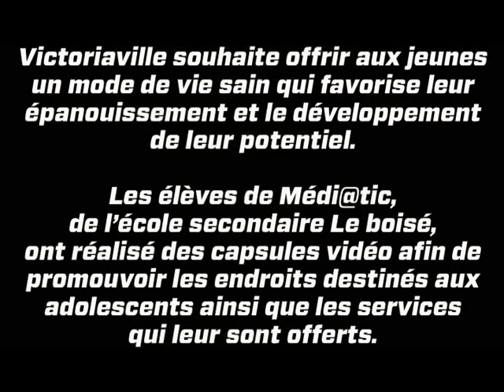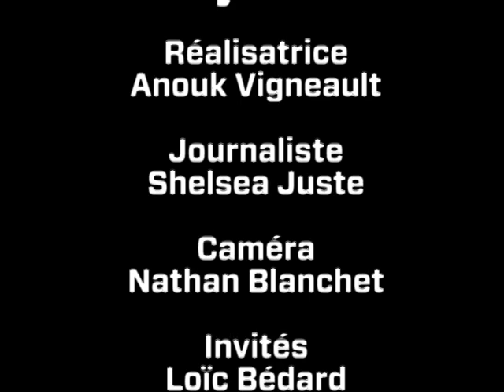Présentation de Polyramix (capsule Médi@TIC #8)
Espace jeunesse Victo est fière de présenter ses capsules informatives "3, 2, 1, Action: Les jeunes, on tourne !" Elles ont été réalisées en partenariat avec les élèves de 3e, 4e et 5e secondaire du programme de Médi@TIC de l'école secondaire Le boisé.

Les capsules ont pour mission d'informer les jeunes des activités et des services qui leurs sont offerts dans leur Ville. Et qui de mieux pour présenter les activités préférées des jeunes qu'eux mêmes ! Les élèves se sont donc transformés, le temps d'une entrevue, en journalistes, caméramans, metteurs en scène, preneurs de son et monteurs pour créer le rendu des capsules. C'est donc à travers leur point de vue et leur expérience que vous serez amenés à découvrir ce qui est offerts aux jeunes Victoriavillois.

Le projet se veut totalement instructif, car il aura permis à de jeunes cinéastes de plonger dans une première expérience terrain de tournage, en plus d'avoir une vocation informative plus large qui s'adresse au grand public.